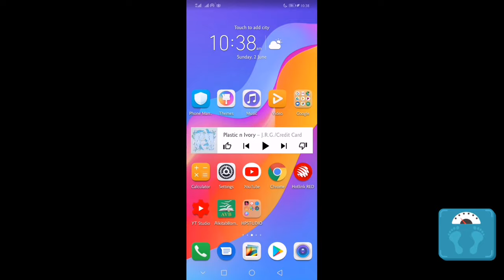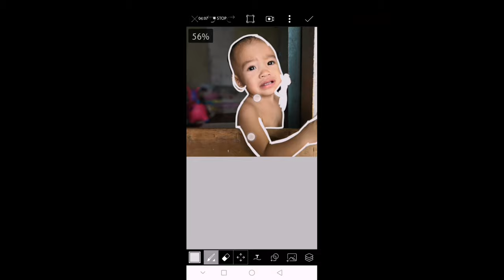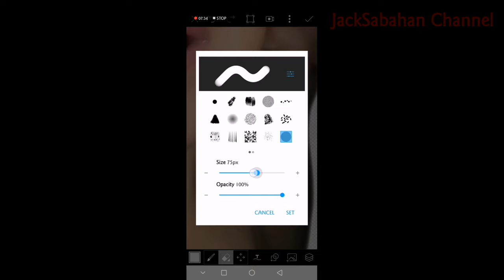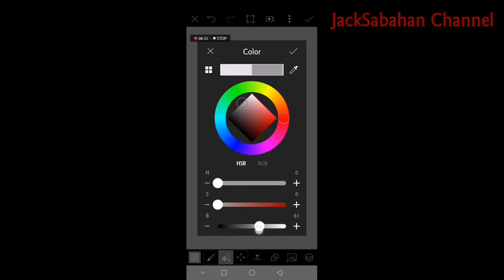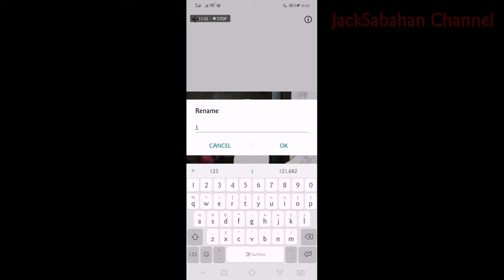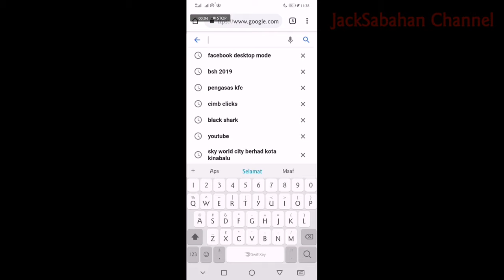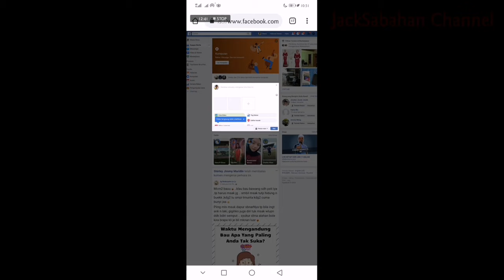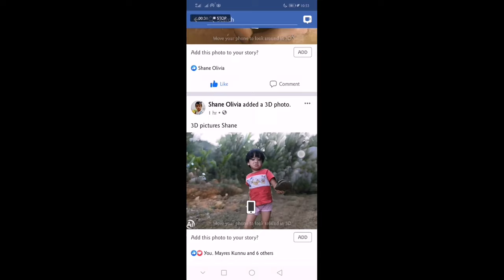Cara buat Foto/Gambar ke 3D Melalui android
Video/channel ini memberi lebih informasi menarik dengan versi Jack Sabahan Channel